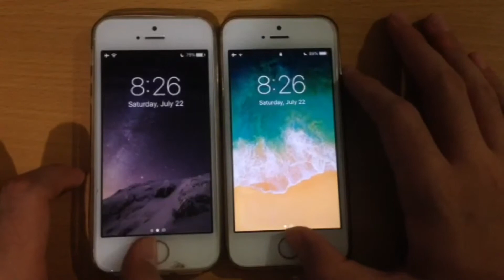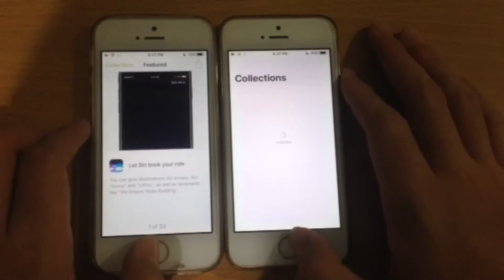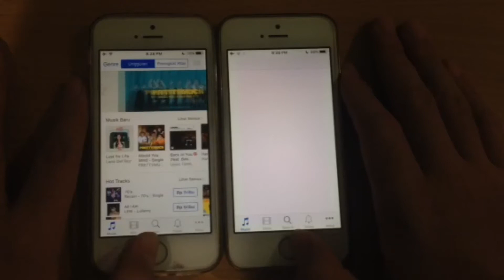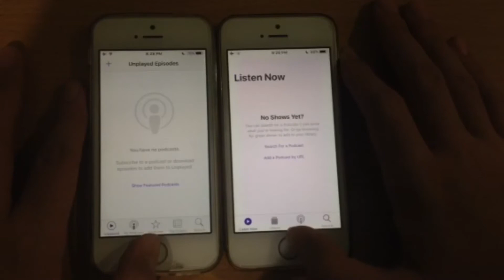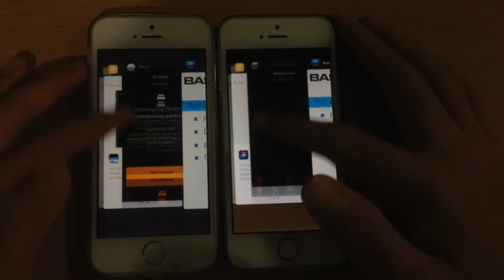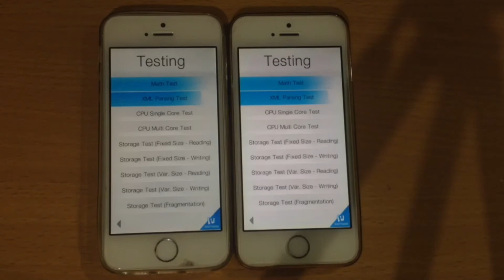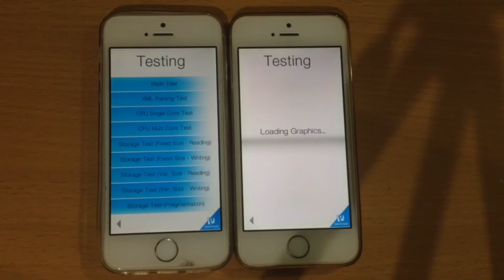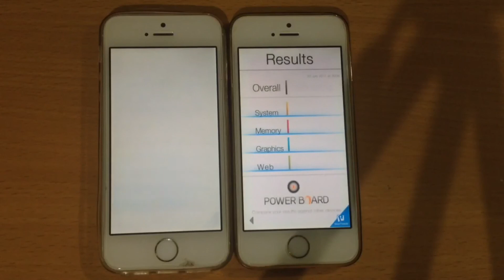iPhone 5s - iOS 11 Developer Beta 3 vs iOS 10.3.2 (Video stabilization,1080p video)